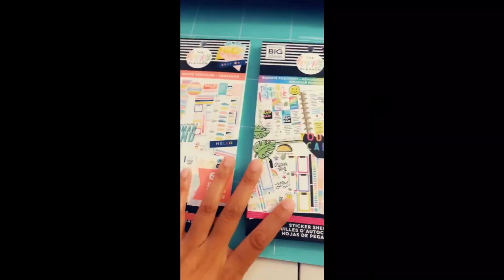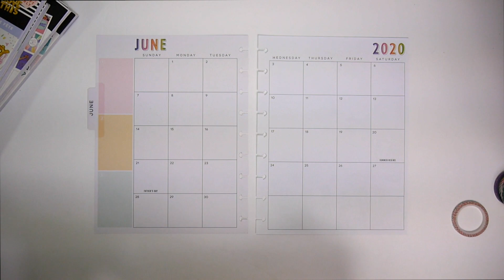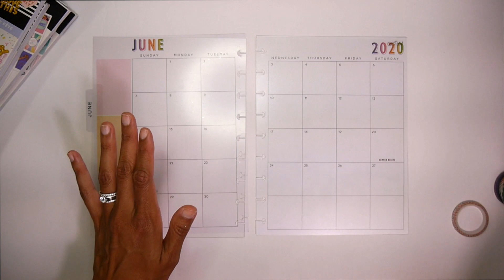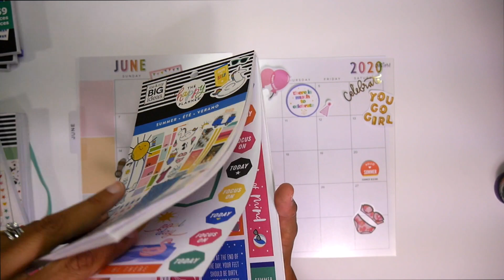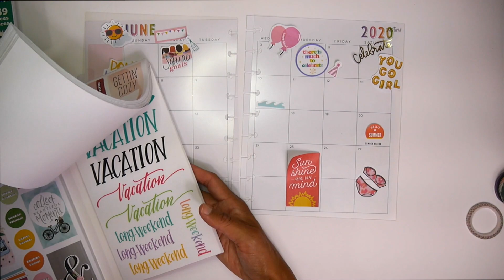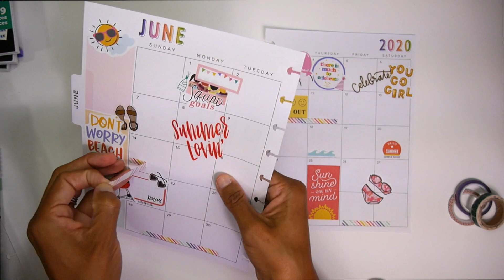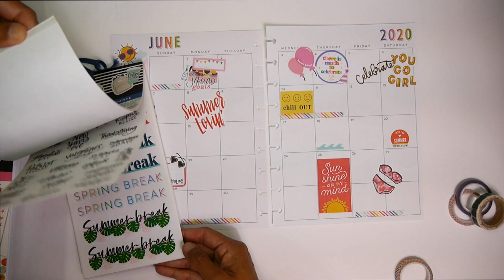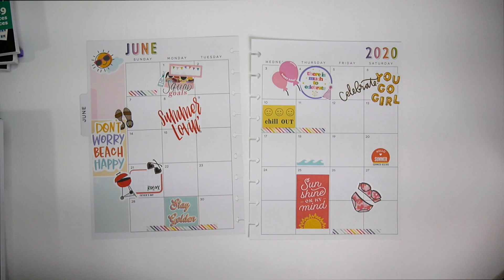June Plan With Me in my Classic Happy Planner!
Planning out my June monthly in my Social Type Classic Happy Planner®️! HELLOOO SUMMERRRR!!!